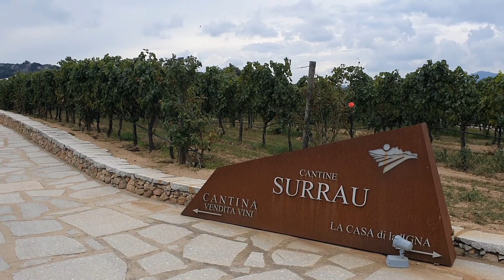Karina & Rogier in Sardinia 2021